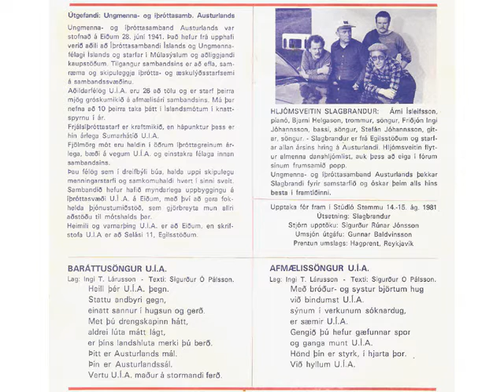Hljómsveitin Slagbrandur - Afmælissöngur UÍA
Lag: Ingi T. Lárusson – Texti: Sigurður Ó. Pálsson
Útsetning: Hljómsveitin Slagbrandur
Stjórn upptöku: Sigurður Rúnar Jónsson

Með bróður og systur björtum hug við bindumst UÍA.
Sýnum í verkunum sóknardug er sæmir UÍA.
Gengið þú hefur gæfunnar spor
og ganga munt UÍA.
Hönd þín er styrk í hjarta þor
við hyllum UÍA.

Upptaka fór fram í Stúdíó Stemmu 14.-15. ágúst 1981.

Hljómsveitin Slagbrandur:
Árni Ísleifsson, píanó
Bjarni Helgason, trommur og söngur
Friðjón Ingi Jóhannsson, bassi og söngur
Stefán Jóhannsson, gítar og söngur.